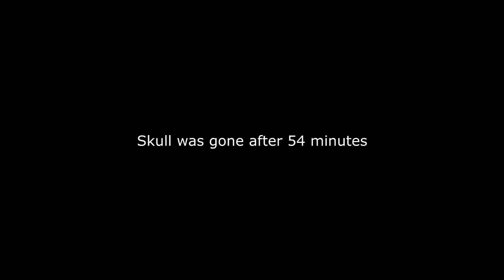Deadman mode - using 10 keys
Wanted to do more but I need to unlock certain escape routes atm as the ones I used are not as good as I thought.